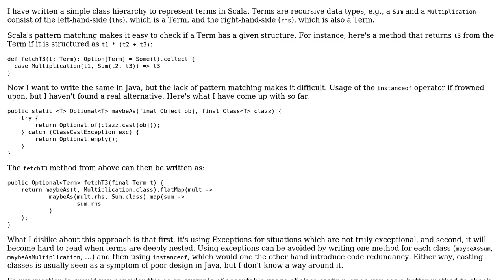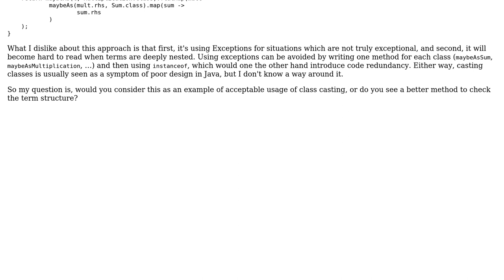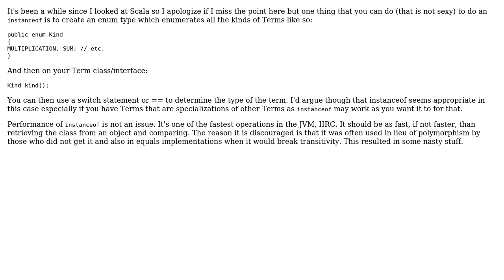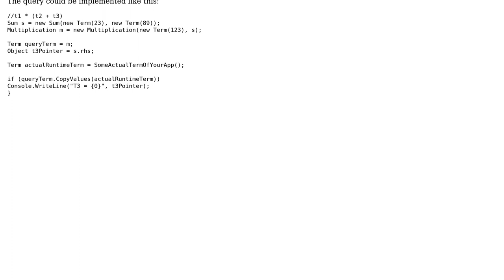Avoiding instanceof for recursive data types (2 Solutions!!)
Avoiding instanceof for recursive data types

With thanks & praise to God, and with thanks to the many people who have made this project possible! | Content (except music & images) licensed under CC BY-SA | Music | Images & others | With thanks to user JimmyJames user helios35 user Emerson Cardoso user Christophe and the Stack Exchange Network Trademarks are property of their respective owners. You are responsible for your own actions.